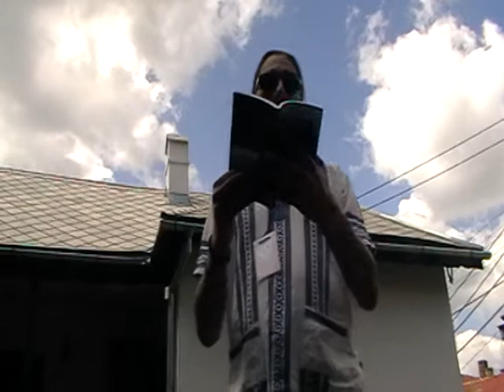Mugur Grosu la CenaKLUb TIUK (Fanfest, 2012.08.18)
Lectură Mugur Grosu la CenaKLUb TIUK (Fanfest, 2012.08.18)